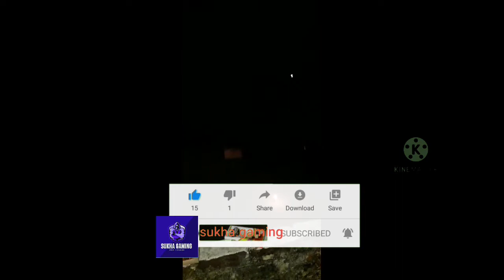60 large skyshot 🎆🎇🧨